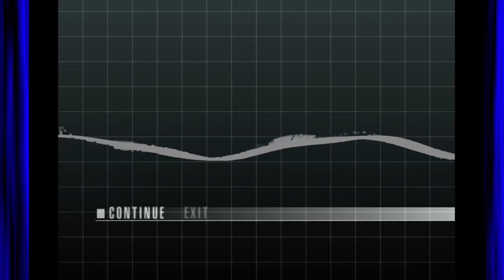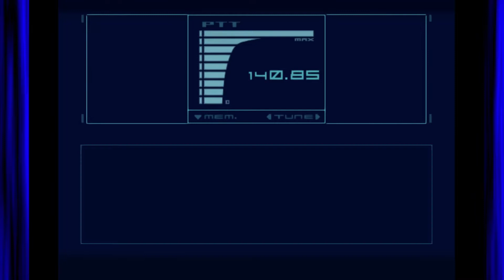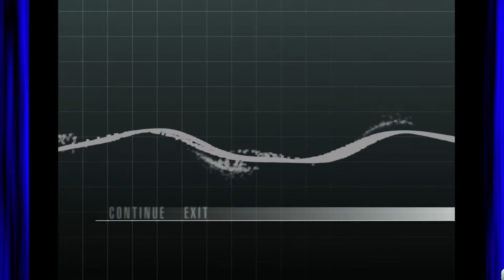Hanger Harder Than I Remember - Metal Gear Solid Twin Snakes (Part 3)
This hanger is louder to run around than before, but I have to think MGS2 not MGS1